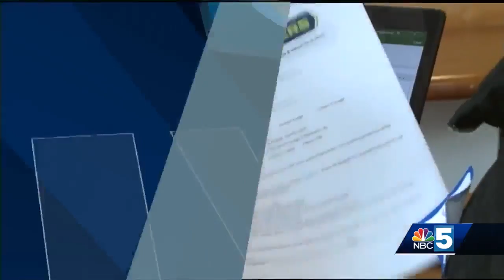2019 VCM Junior Milers program officially kicks off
Teen runners register for the 2019 Vermont City Marathon.